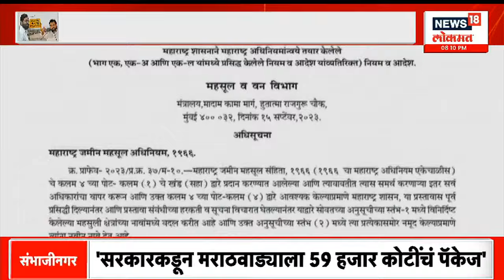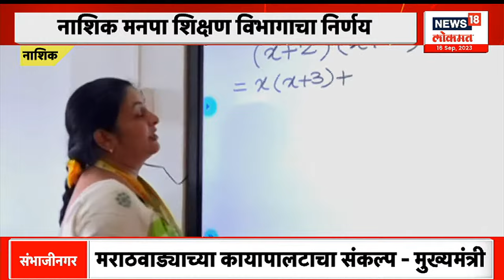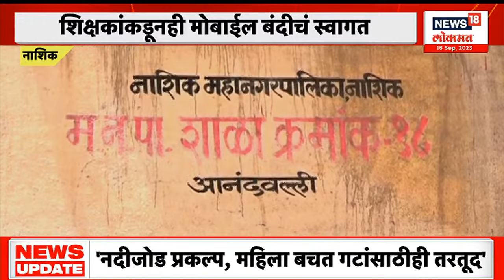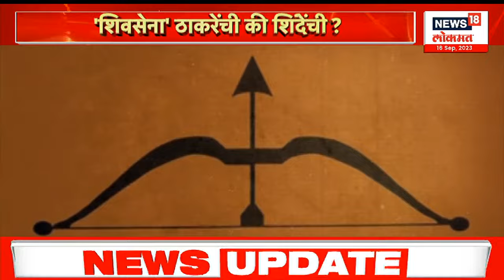News18 Lokmat Vishesh : मराठवाडा वॉटर ग्रीड प्रकल्प का रखडला? | Maharashtra Politics | Marathi News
संभाजीनगर येथील मुख्यमंत्री एकनाथ शिंदे यांच्या पत्रकार परिषदेला जाणार असल्याचं शिवसेना ( ठाकरे गट ) खासदार संजय राऊत यांनी म्हटलं होतं. पण, संजय राऊत पत्रकार परिषदेला अनुपस्थित राहिले. यावरून ‘राऊत आले नाहीत का?’ असा टोला एकनाथ शिंदे यांनी लगावला होता. यावर संजय राऊत यांनी भाष्य केलं आहे.